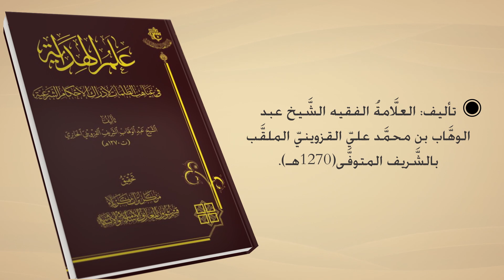قسم شؤون المعارف الاسلامية والانسانية : برمو: عَلَم الهداية في غياهب الظلمات لإدراك الأحكام الشرعيّة